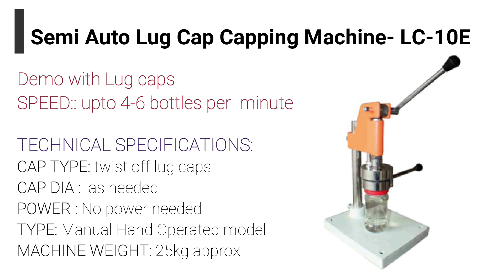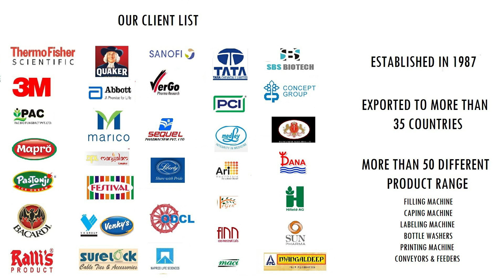Hand operated lug capping machine - low cost MODEL -LC10E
Lug Cap Sealing Machine Manually Operated

This is a light weight easy to use manually operated machine used for capping bottles of Pickles, Jam, Sauces, Juices etc Bottles with various mouth sizes & heights can be sealed

The method of operation is simple. Filled bottles with cap on top is placed on the bottle table. The top hand lever is pressed. Capping handle is turned 45 degrees for capping

A production of about 5-6 bottles per minute can be achieved depending on the dexterity of the operator,

The salient features of the machine are:
 Convenience of usage
 Minimum maintenance
 The Capping Die is Stainless steel.
 It is light weight and easy for transportation